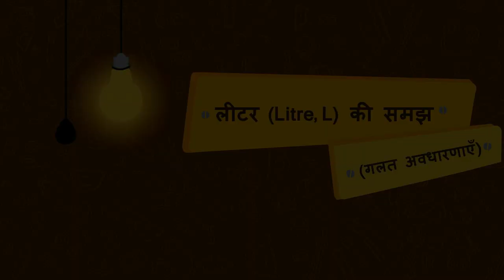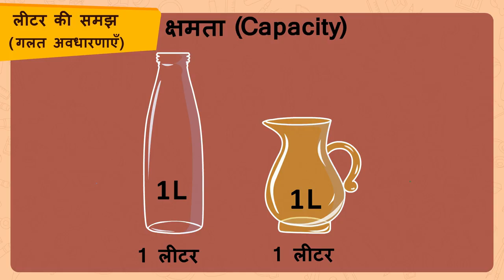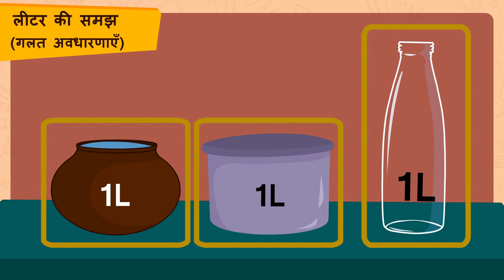लीटर - लीटर की समझ | Understanding of a Litre - Measuring Capacity in Litres | Part 3/3 | Class 3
In this video, we explain लीटर की समझ | उदाहरण | Understanding of a litre | Example | Part 3/3 | Hindi | Class 3 | TicTacLearn

लीटर की समझ | Part 3/3 | Understanding of a litre | Hindi | Class 3 | आयतन का मापन | कक्षा 3 | NCERT | जग मग, जग मग

Understanding of a litre | Measurement of Volume | Grade 3 | NCERT | Jugs and Mugs

Welcome to part 3 of Understanding of a litre. In this video, we will discuss various misconceptions and/or common errors related to Understanding of a litre.

Part 1: लीटर की समझ | उदाहरण | Understanding of a litre | Example | Part 1/3 | Hindi | Class 3 | TicTacLearn

Part 2: लीटर की समझ | उदाहरण | Understanding of a litre | Example | Part 2/3 | Hindi | Class 3 | TicTacLearn

Part 3: लीटर की समझ | उदाहरण | Understanding of a litre | Example | Part 3/3 | Hindi | Class 3 | TicTacLearn

At TICTACLEARN we believe that digital content has the power to reshape the learning spaces in the country and we want to take it one step closer to every learner, educator and parent. With that in mind we have created one of the largest open-source repositories of high-quality, curriculum aligned digital learning resources (~12,000 videos, aligned item bank, etc.) available for everyone, free of cost! Furthermore, we know that educational resources are most effective when in the learners native language, and hence we aim to make our videos available in all major Indian language.